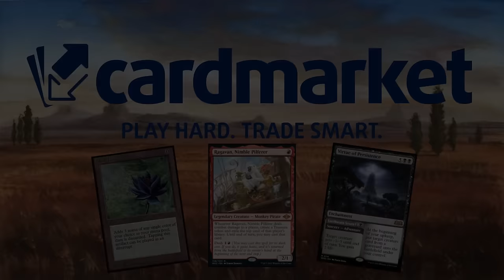Simic Artifacts es un mazo SUBLIME!!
Mazo
4 Costa de Yavimaya (DMU) 261
4 Bruto de jengibre (ELD) 219
3 Cascada de ensueño (VOW) 262
4 Protocolo de interrupción (NEO) 51
1 Otawara, ciudad flotante (NEO) 271
1 Boseiju, la que perdura (NEO) 266
2 Máquina impulsada (BRO) 81
4 Cría de sierpe endentecida (BRO) 192
3 Mirrex (ONE) 254
4 Repartetortas (WOE) 193
2 Caldero de almas de Agatha (WOE) 242
2 Tallo sin sosiego (WOE) 261
5 Isla (MIR) 336
4 Centinela de la ciudad sin nombre (LCI) 211
4 Sirena con catalejo (LCI) 78
3 Goleta subterránea (LCI) 80
4 Glifo zoético (LCI) 86
2 Nicanzil, conductora de corrientes (LCI) 236
4 Bosque (MIR) 347